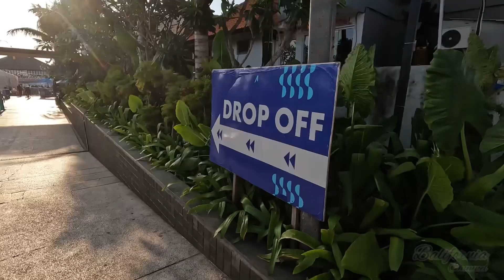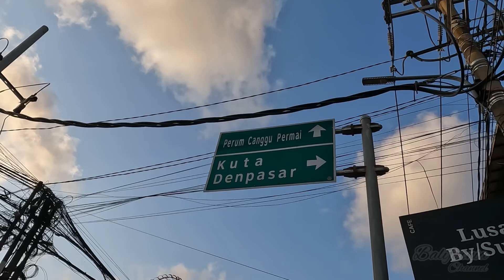KAWASAN BEACH CLUB TERBESAR DI DUNIA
Kawasan Berawa Canggu Bali menjadi Salah satu Destinasi Wisata Favorit para Wisatawan Mancanegara dan Lokal.Terdapat Beach Club Terbesar di Dunia di Lokasi ini yaitu Atlas Beach Fest dan Finns Beach Club.ada juga Pantai Berawa yang Terkenal dengan Keindahan Sunset nya.

Terima Kasih.